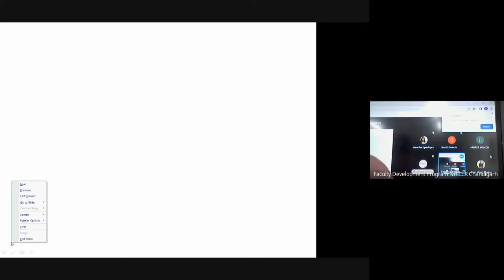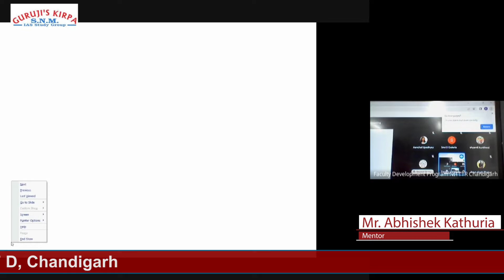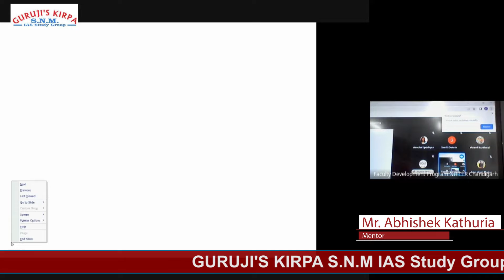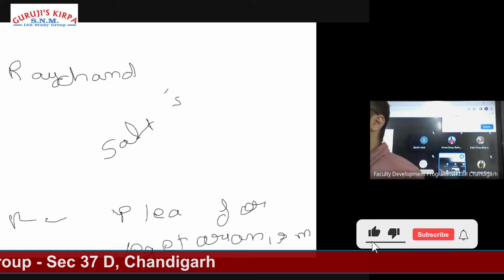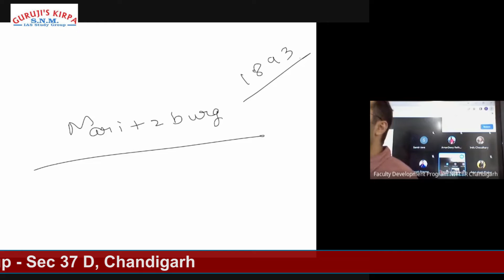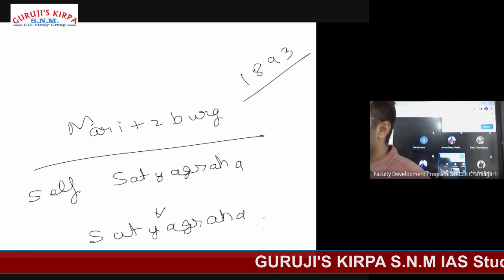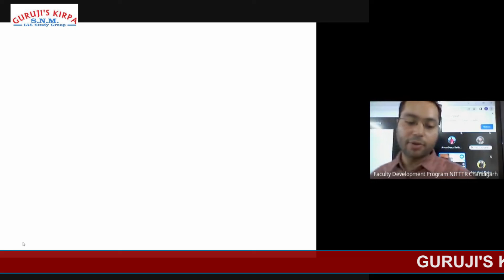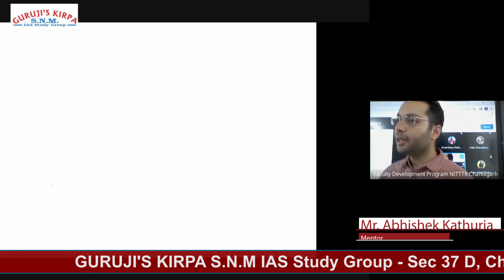GANDHIAN PHILOSOPHY FOR NT PRELIMS, 2022